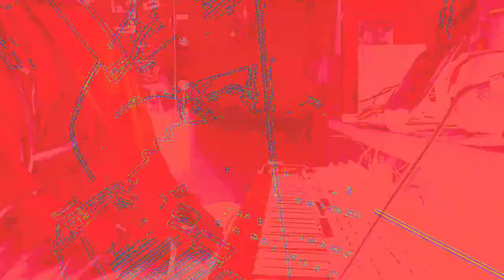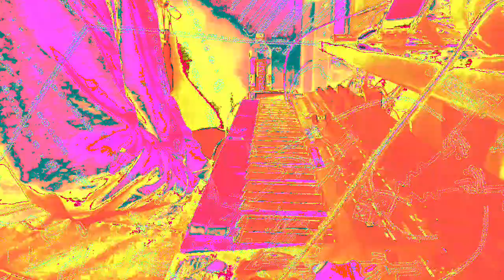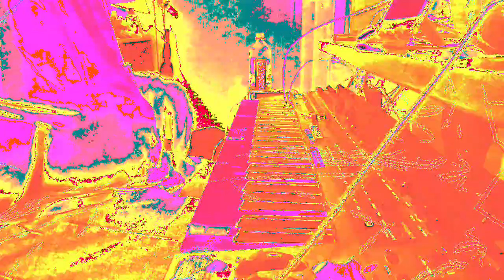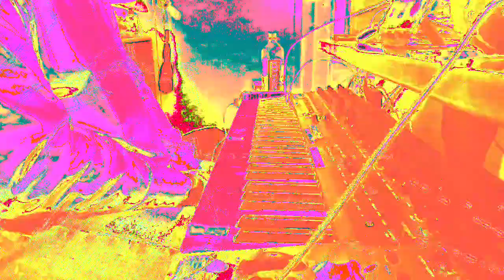[EPILEPSY WARNING] Movie 22 11 28 19h58m47s *Photosensitivity Warning*